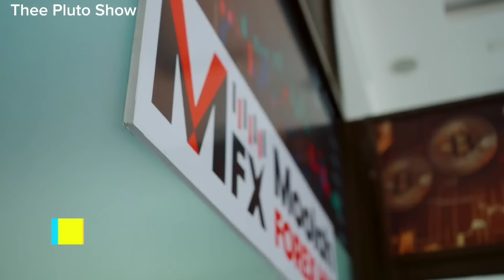Huyu ndo aliambiwa ni mrembo ako na kila kitu isipokuwa akili😂💔💔